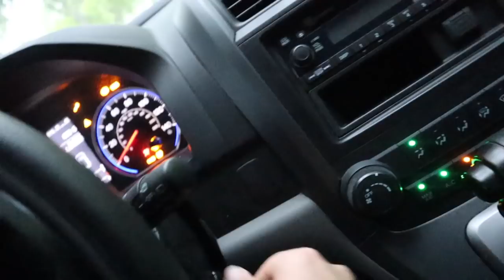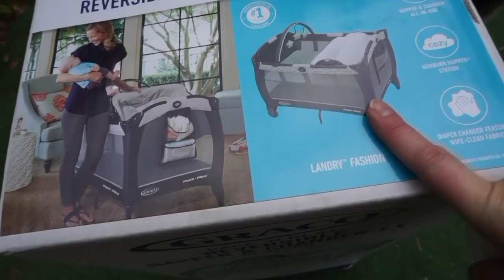AN UNEXPECTED SURPRISE